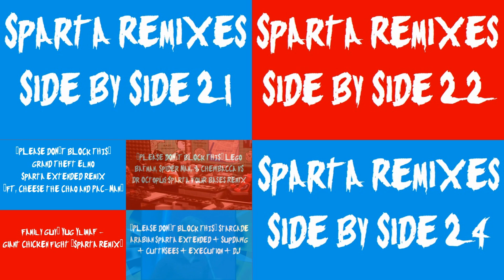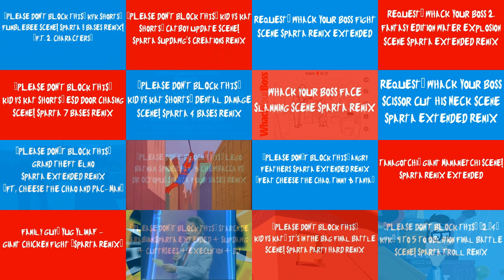(PLEASE DON’T BLOCK THIS) Sparta Remixes Super Side by Side 6 (Sini Star Version)